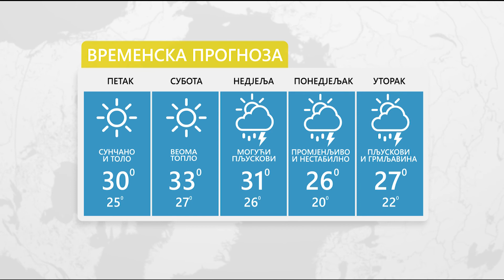Sutra sunčano i toplo-21.8.2020.